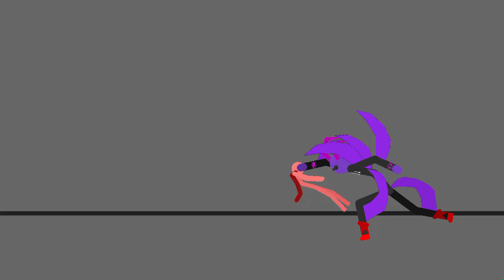Corrupt Dummy vs Wonkysnaek